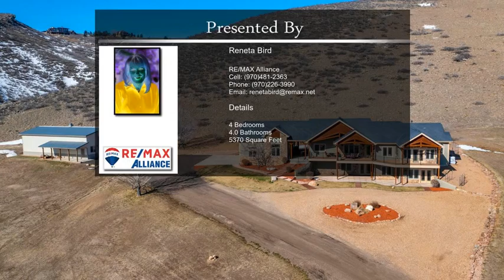5617 Hidden Springs Rd Fort Collins CO 80526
5617 Hidden Springs Rd Fort Collins CO 80526

Custom, quality, 4 bed/4 bath ranch, walk-out home, nestled on 35 serene acres and so close to all NOCO has to offer! High-end, unique upgrades including a gourmet kitchen, arch stone doorways, new carpet, hand crafted cabs, designer wall finishes, & wood framed doors/windows. Store toys in the 32'x64' outbuilding or the huge 3 car garage. Shoot guns at the on-site range, drive golf balls around the 100yd/200yd pins, or visit nearby Horsetooth Reservoir to camp/swim/boat and fish.